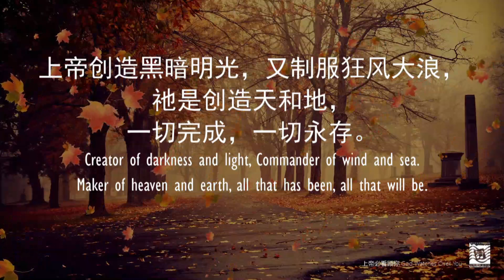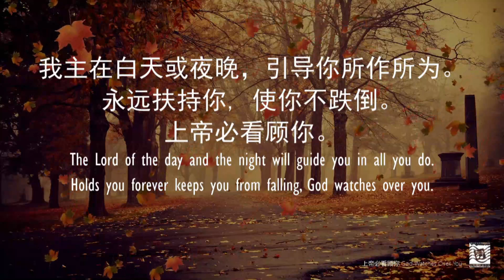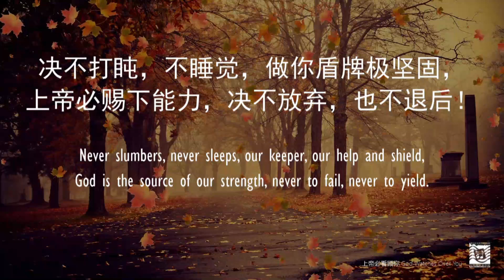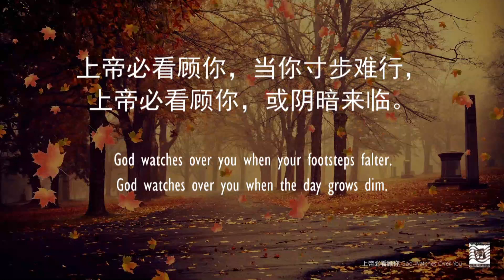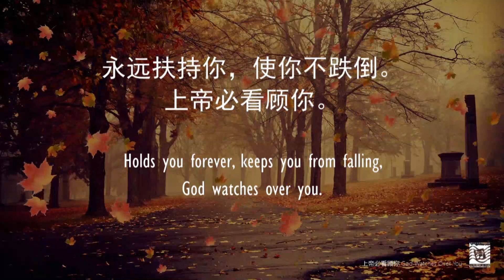上帝必看顾你 God Watches Over You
Based on Psalm 121 胡问宪 译
Words and Music by Joel Raney